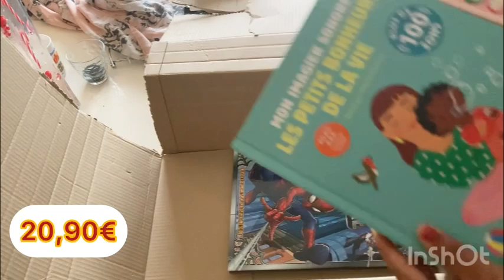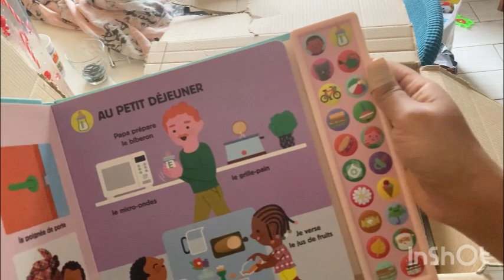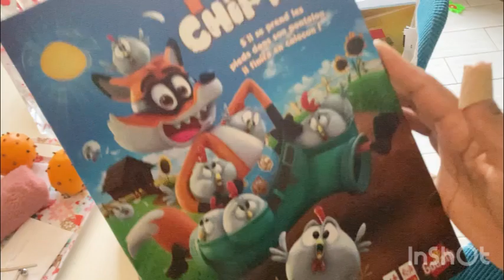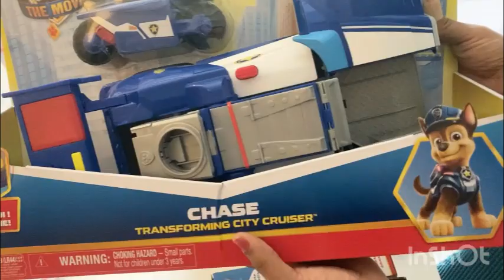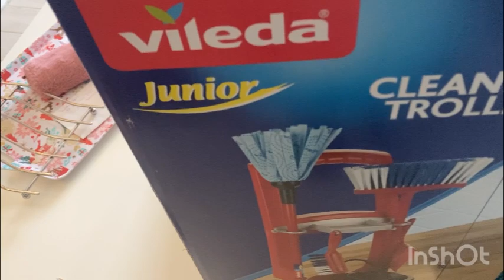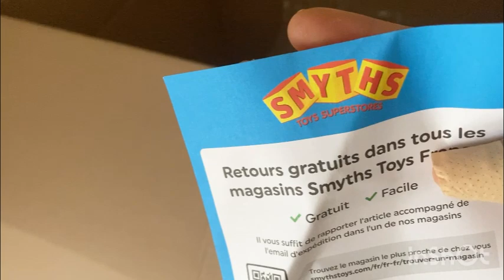😃🎄🎅🏼🎄🎁Cadeaux de Noël terminés ! Je vous montre tout budget compris 🎄🎅🏼👛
Hello
Aujourd’hui vidéo cadeaux de Noël !
Je partage mes achats pour les enfants et notre budget 👛🎄🎅🏼🎁
Bisous

Si tu le veux rejoins mon quotidien en t abonnant à ma chaine (ça m aide à grandir!) voici le lien :

Ma routine financière : mon fonctionnement du quotidien à l année ! Budget enveloppes virtuelles

Musicien: @ikson